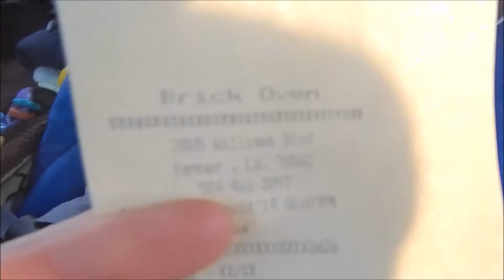Our Trip to Florida 3/25/14-4/2/14 Part 3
SOCIAL MEDIA-
My Etsy shop